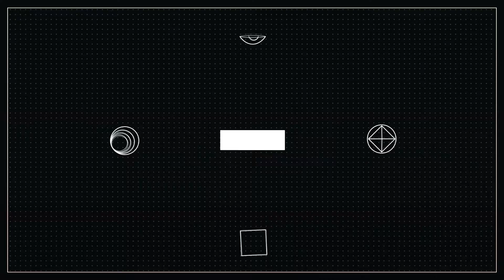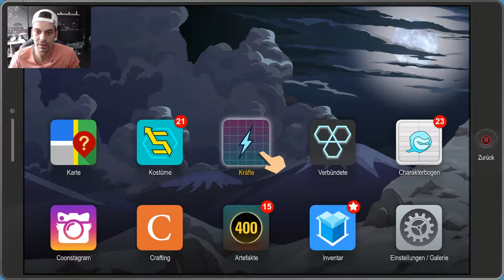SOUTH PARK - THE FRACTURED BUTWHOLE #30 - WARSCHEINLICH NEN TENTAKELMONSTER IM KELLER!!!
▬▬▬▬▬▬▬ஜ۩۞۩ஜ▬▬▬▬▬▬▬

SOUTH PARK - THE FRACTURED BUTWHOLE

DER URSPRUNG EINES HELDEN
Jeder Held fängt mal klein an. Bist du ein Alien, ein High-Tech-Wunder oder ein genetisch veränderter Mutant? Gestalte dein eigenes einzigartiges Kostüm, erfinde deine eigene Story und baue deine eigenen einzigartigen Superkräfte aus, um zu dem Helden zu werden, den diese Stadt braucht.
WENN DIE NACHT HEREINBRICHT, ENTSTEHEN HELDEN
Es gibt nicht nur neue Orte und neue Charaktäre in South Park: Wenn die Sonne untergeht und die Unterwelt erwacht, regieren Chaos und Vernichtung. Nachts öffnet sich eine völlig neue Welt, in der dein Alter Ego seine Kräfte dazu nutzen kann, die Stadt zu retten.

SUPERFREUNDE, VERSAMMELT EUCH!
Rekrutiere bis zu 13 Mitglieder für Coon und Freunde, darunter Mysterion, The Human Kite und den berüchtigten Coon selbst. Kombiniere deine Superkräfte mit den Helden von Coon und Freunde, um alle zu eliminieren, die euch im Weg stehen und die finsteren Mächte zu vernichten, die ihre Tentakel über South Park ausstrecken.

EIN UNGLAUBLICHES RPG-ABENTEUER
Das brandneue dynamische Kampfsystem bietet neue Möglichkeiten zur Manipulation von Zeit und Raum auf dem Schlachtfeld. Das neue Beute- und Fertigungssystem verleiht dir alle Freiheiten zur Entwicklung und Verbesserung deiner Kräfte, während du im Spiel vorankommst. Finde überall versteckte Beute und befolge die Anleitung zur Herstellung deiner eigenen fantastischen Ausrüstung, die dir im Kampf hilft.

▬▬▬▬▬▬▬ஜ۩۞۩ஜ▬▬▬▬▬▬▬